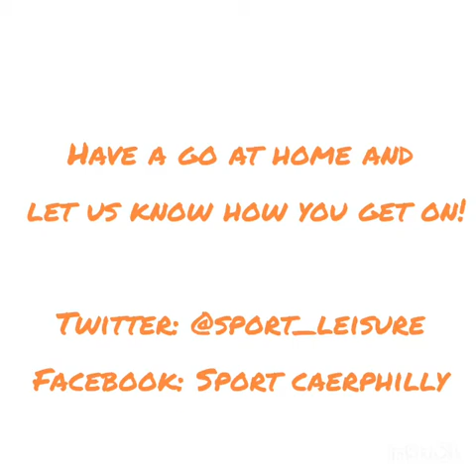Football Skill School - Part 1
Thursday 1st April 11:30am-11:45am